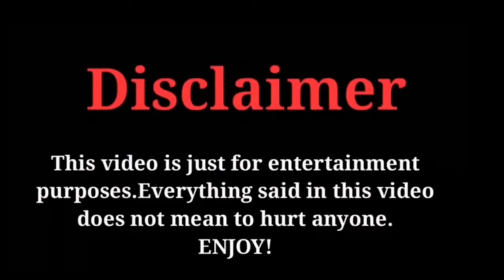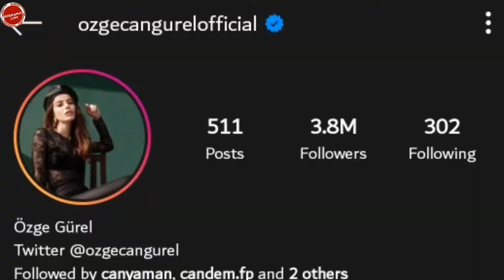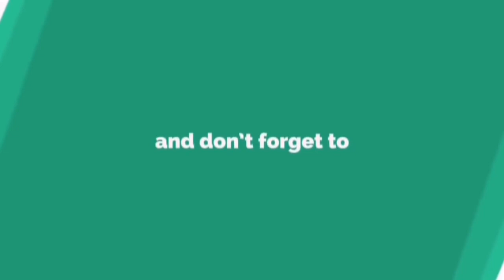Özge Gurel Biography | Affairs | Networth | Lifestyle | Family | Cars | Career